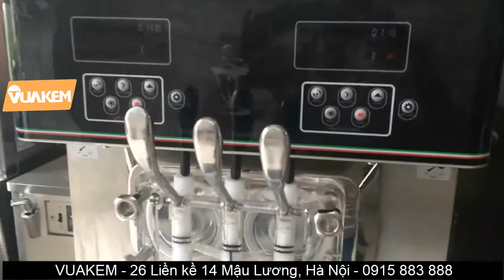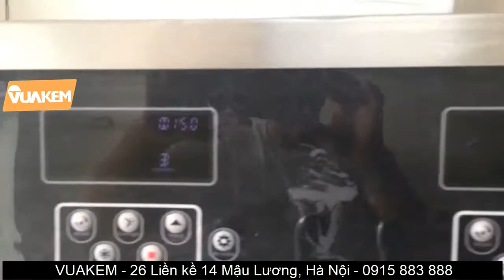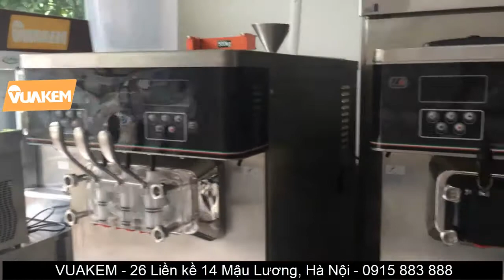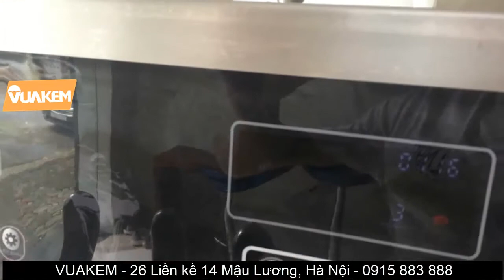Taycool ice cream machine